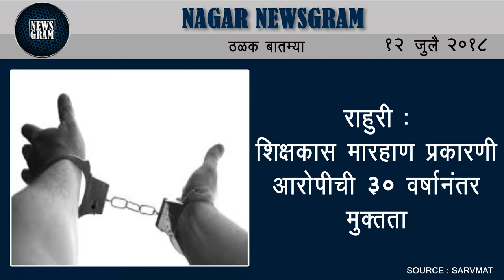Nagar Newsgram | Nagar News | Today's News Headlines | 12 July 2018